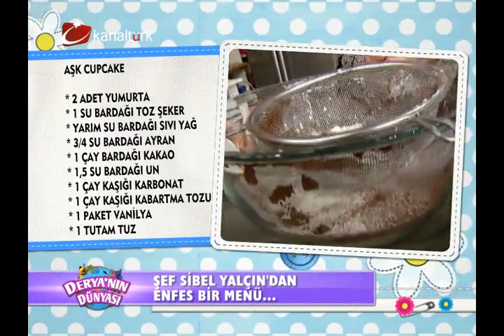Aşk cupcake...deryanın dünyası